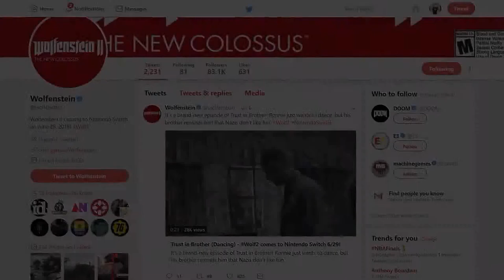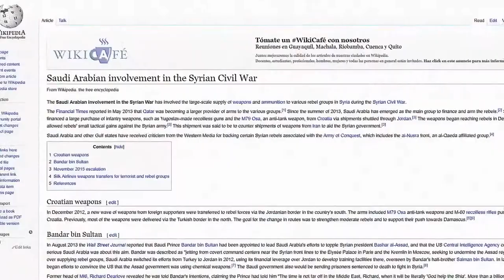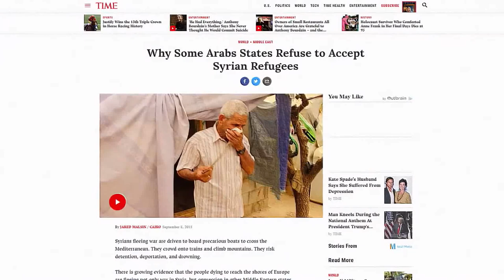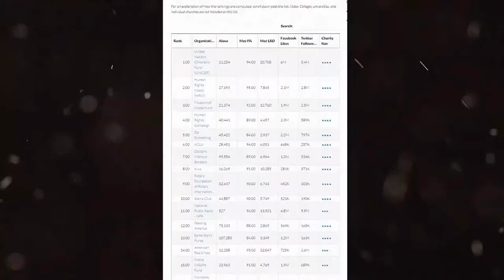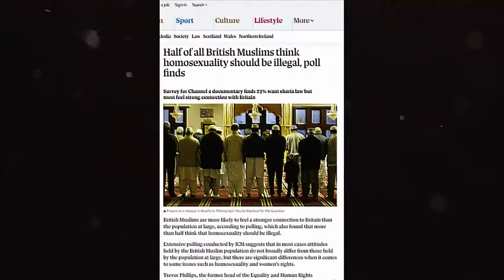The Problems With Wolfenstein - American Krogan Reupload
Reuploaded video from American Krogan, might upload more of his content here.

Follow him on Odysee, I can't link it here for some reason.